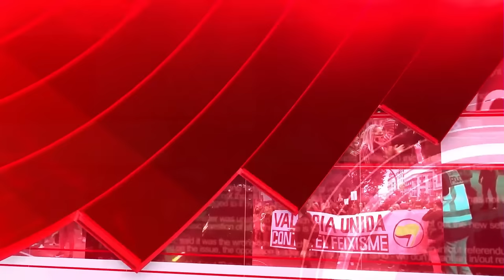🔴¡BOMBA!🔴 ¿Cerro MARLASKA el GRUPO de ÉLITE contra los NARCOS utilizando PRUEBAS FALSAS?🔴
🔴En este impactante vídeo, profundizamos en las acusaciones de que el Ministro Marlaska disolvió el grupo de élite que luchaba contra los cárteles de la droga utilizando pruebas falsas. ¡No te pierdas esta investigación exclusiva de distritotv!